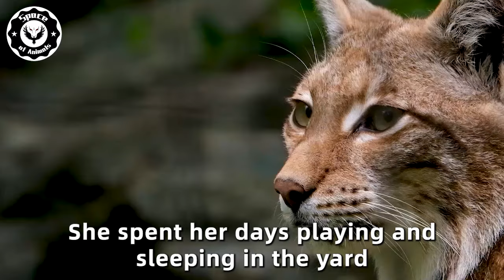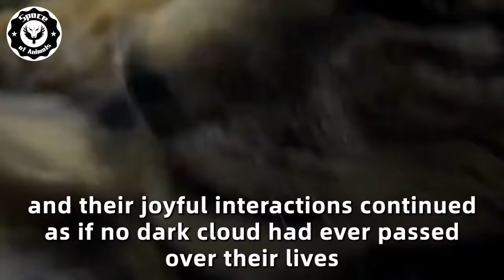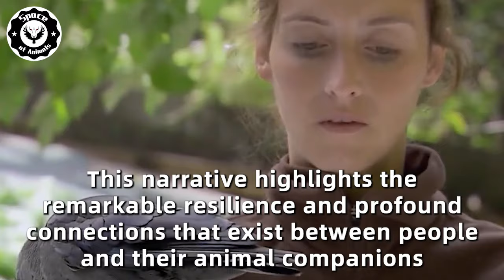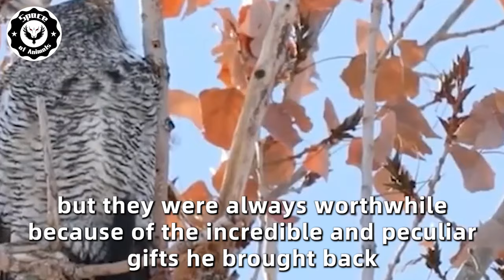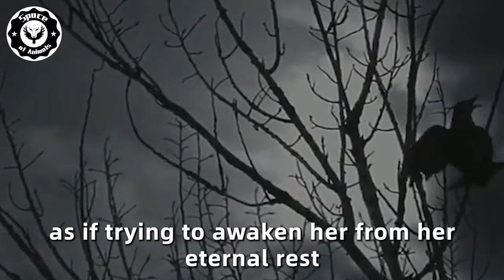Man Saved A Little Lynx In The Forest. A Year Later The Lynx Saved His Granddaughter From A Snake！